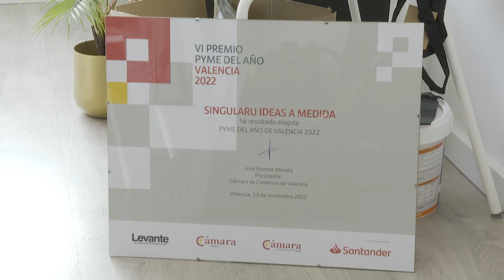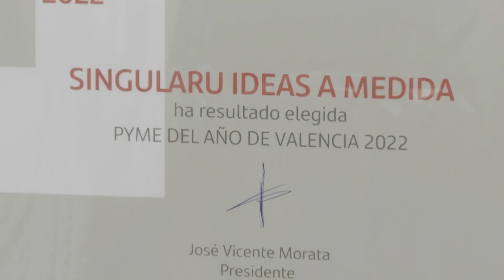Singularu se proclama Pyme del Año en Valencia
Una empresa nativa digital que decidió dar el salto a la tienda física. Así ha sido el camino de Singularu, la empresa que ha sido galardonada con el premio Pyme del Año en Valencia, concedido por la Cámara de Comercio y el Banco Santander.

Para su actividad, el trabajo en equipo es esencial, por ese motivo formar a sus trabajadores es una de las acciones más importantes para ellos.

Singularu también pone el foco en el medioambiente a la hora de fabricar sus productos.

Una ampliación de mercado que no habría sido posible sin la ayuda de la financiación.
Joyas sostenibles creadas para satisfacer a todos sus clientes.